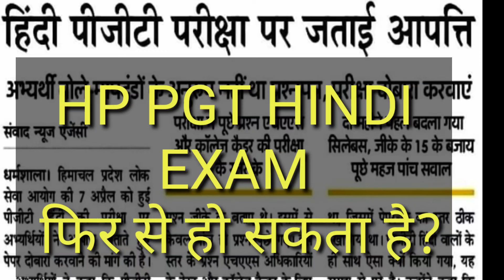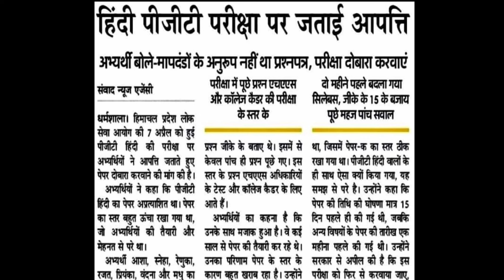HP PGT Hindi Exam News Headlines | Hppsc Exam | क्या फिर से एग्जाम होगा??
HP PGT HINDI क्या एग्जाम फिर से हो सकता है हिमाचल प्रदेश???